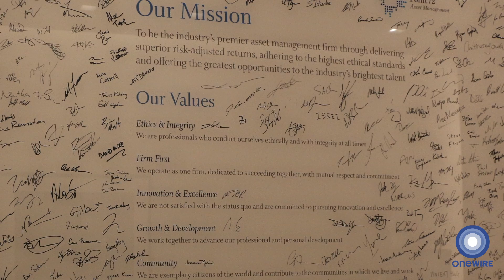Doug Haynes, Former President - Point72 Asset Management (Part 2)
OneWire interviews Doug Haynes, President of Point72 Asset Management, in the latest installment to the Open Door video series with Skiddy von Stade.

"We like people who have demonstrated grit."

After graduating West Virginia University with a B.S. in Mechanical Engineering, Doug Haynes started his career as a programmer with the Central Intelligence Agency. He later took a job at GE within their advanced materials business before attending business school at the University of Virginia. He joined McKinsey in 1992 shortly after graduation and spent nearly twenty years at the firm. In 2014, he joined Point72 as the Managing Director of Human Capital and was named President six months later. Doug serves on the Board for the Robin Hood Foundation and helped launch their Veteran’s Advisory Board to connect returning veterans with job opportunities.

OneWire
New York, New York